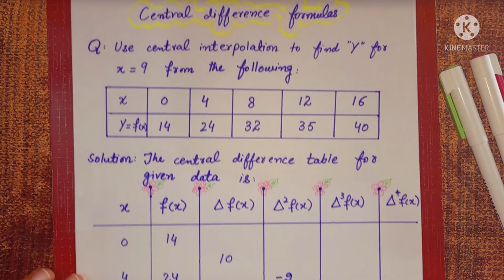Interpolation Formulas- Stirling, Gauss Forward & Backward, Bessel's | Examples